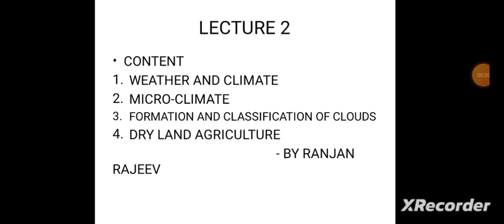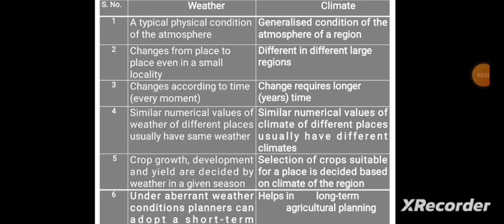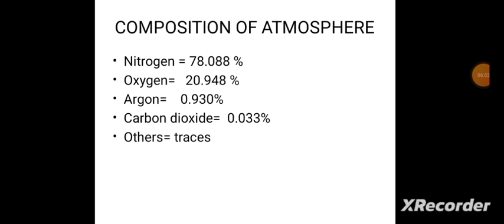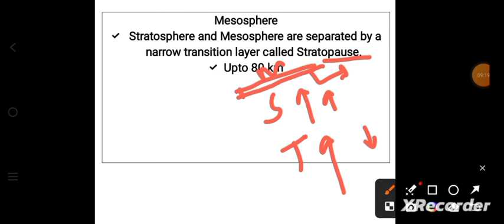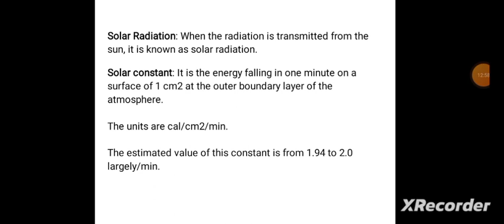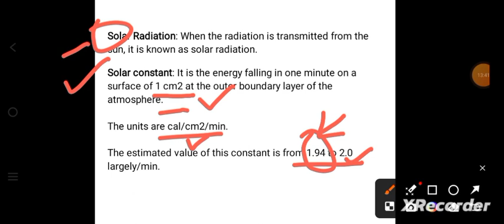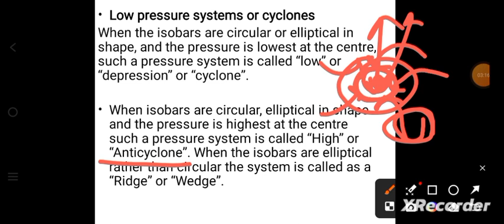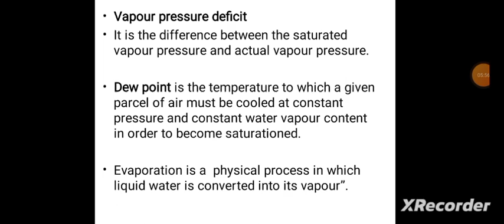Lecture -2 (Part-1). Weather and climate, Atmospheric classification and Clouds. BPSC BHO & UP AGTA